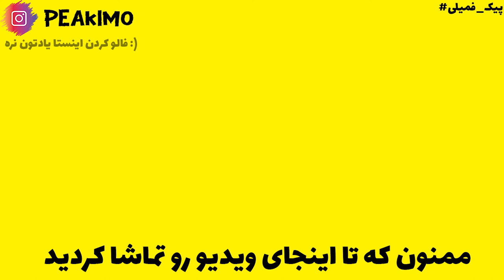جزیره ام رو اینجور تغییر دادم؟! (پیک کرفت اس ام پی) PeakCraft SMP: Minecraft Build My Island S1 E20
توی  این ویدیو آماده برای فصل دوم میشیم و کارهایی که باید قبل از فصل دوم انجام بدیم رو بخشیش رو انجام میدیم اما یکسری کارها...تا انتها ویدیو رو ببینید
💕پیکیمم و اینجا اس ام پی پیک کرفته

Tags

CopyRight